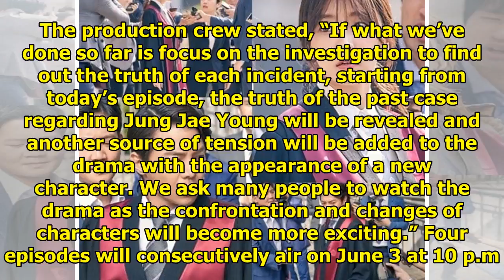3 Things To Look Forward To In Second Half Of "Partners For Justice"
3 Things To Look Forward To In Second Half Of "Partners For Justice"
Display. Sharethrough. Soompi.1x1 MBC’s “Partners for Justice” is heading into the second half of th...